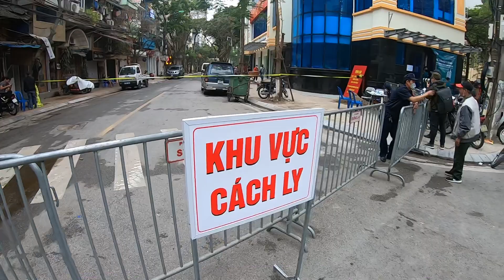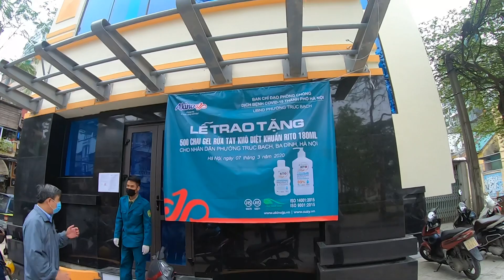Diễn Biến Khu Vực Cách Ly Corona Nguyễn Hồng Nhung khu nhà Trúc Bạch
Tình hình diễn biến tại khu vực cách kỹ tại khu Trúc bạch nhà chị Nguyễn Hồng Nhung tại Ba Đình Hà Nội hôm nay. Mọi người nên bình tĩnh đối phó ko nên hoang mang lo sợ làm bệnh dịch càng phức tạp hơn. Ko nên tụ tập hay vào siêu thị chen nhau mua đồ chỗ đông người. Tự bảo vệ chính mình và người thân. Đẩy lùi corona tình hình diễn biến ngày hôm nay sẽ dk khống chế nhanh nhất.